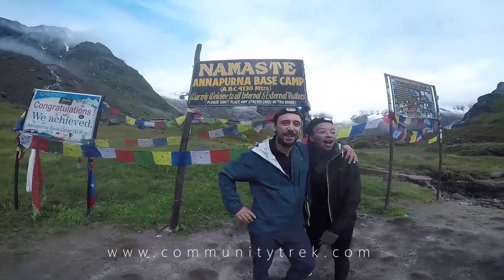Best Video of Annapurna Base Camp Trek | Trekking Vlog | Trek with Ramesh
Annapurna Base Camp Trek affords a fine opportunity to surround oneself with some of the major Himalayan peaks, in a relatively short span of time and without having to contend with extreme altitudes. The trail goes northwest from Pokhara and along the Modi Khola directly north right into a natural amphitheater of high mountains with 360-degree views of Annapurna South (7219m), Annapurna III (7555m), Gangapurna (7454m) and Macchapuchhre (6993m). This trek, within its short duration, provides an interesting variety of climates, vegetation, and terrain from lowland subtropical villages growing rice to alpine vegetation closer to the pass.

Videography: Ramesh Tamang (Adventure Guide)